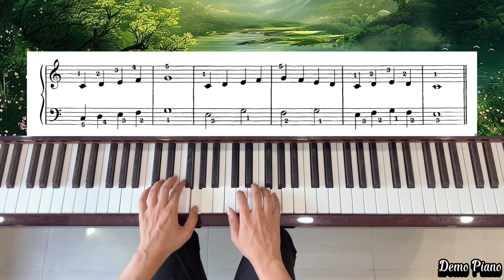3. Lazy Pony (P4) | The Leila Fletcher Piano Course Book 2